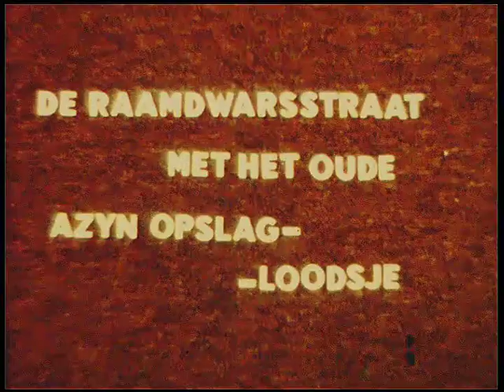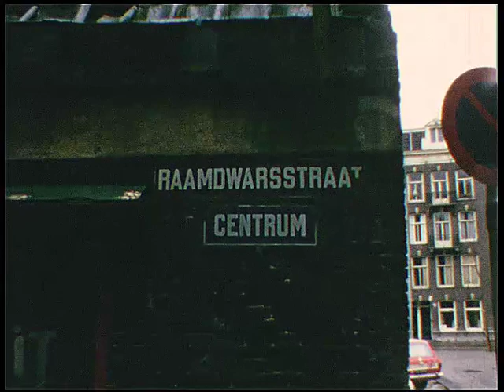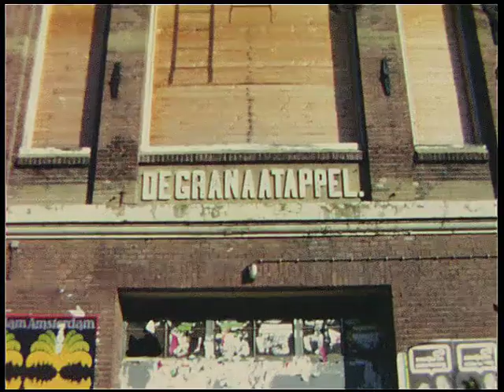Amsterdam 1970 achter het Leidseplein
Martin Scheffer voelde zich veertig jaar geleden geroepen om het Amsterdam van toen vast te leggen voor het het nageslacht. We zien hier de buurt achter de Stadsschouwburg: Raamplein, Leidsegracht, Marnixstraat, met nog het azijnopslagloodsje en andere verdwenen bouwsels.